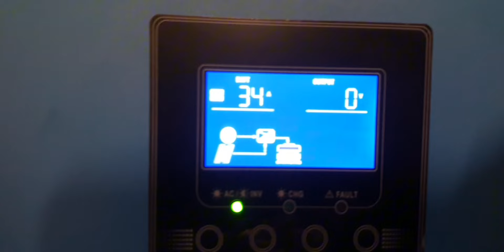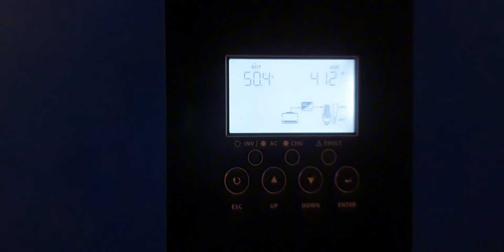Nu poți fii OffGrid fără asta!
Mulțumesc pentru vizionare și dacă iti place conținutul creat de mine apasă butonul de apreciere sau lasă un comentariu!

Mulțumesc, o zii frumoasă în continuare!